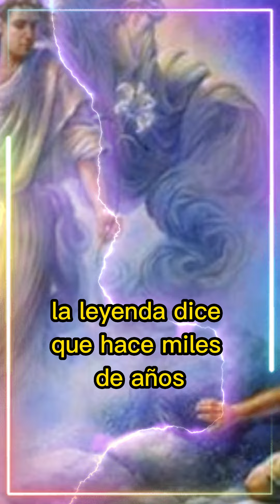llamador de ángeles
la leyenda, de dónde surge el famoso llamador de ángeles